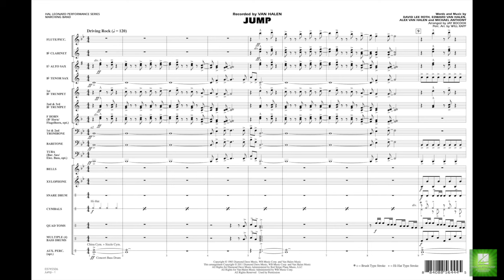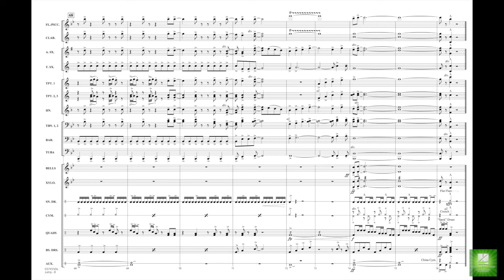Jump arranged by Jay Bocook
Recorded by Van Halen in 1984 and made popular again thanks to the TV series Glee, here is a rock-the-stands version of this signature rock anthem. With a moderate tempo and pounding groove, this is one your players are sure to really sink their teeth into.
HL03745505
HL03745506